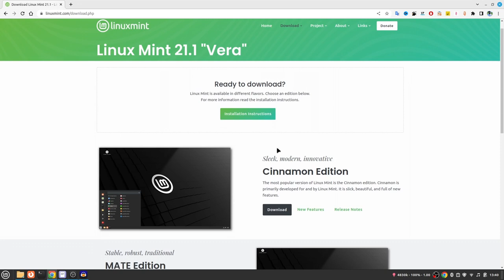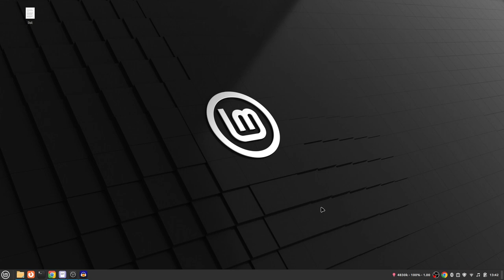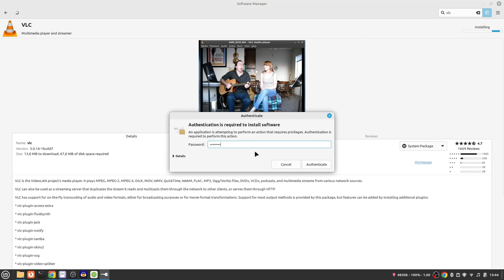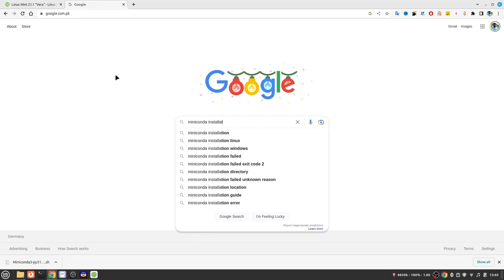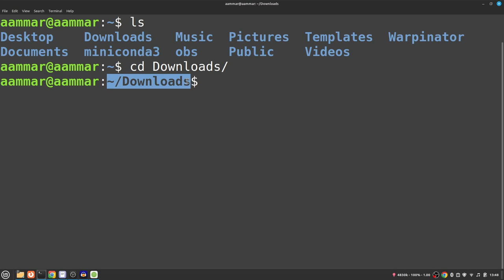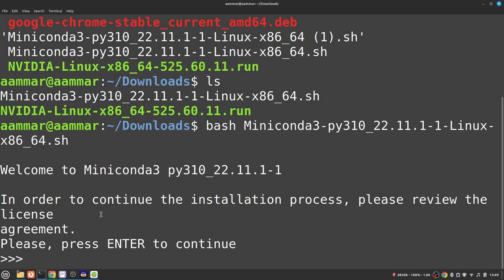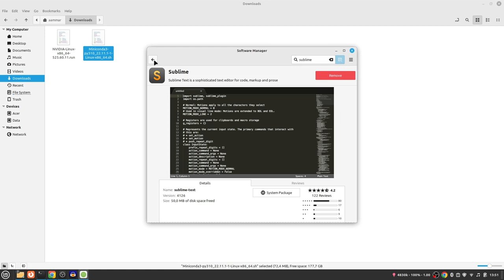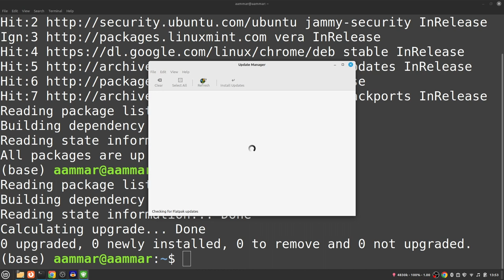Linux for Bioinformatics/Data Science | in Urdu/Hindi (Part-1)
Welcome to our introduction to Linux Mint for data science and bioinformatics!

Linux Mint is a popular open-source operating system that is widely used in the data science and bioinformatics fields due to its stability, flexibility, and powerful tools for working with large amounts of data.

In this video, we will provide a brief overview of Linux Mint and its key features, as well as guide you through the process of installing and setting up the operating system on your computer. We will also introduce some essential tools and resources for data science and bioinformatics, including programming languages such as Python and R, and popular software packages like Jupyter notebooks and BioLinux.

Whether you are new to Linux or an experienced user, this video will provide you with a solid foundation for using Linux Mint in your data science and bioinformatics workflows. So sit back, relax, and let's get started with Linux Mint!